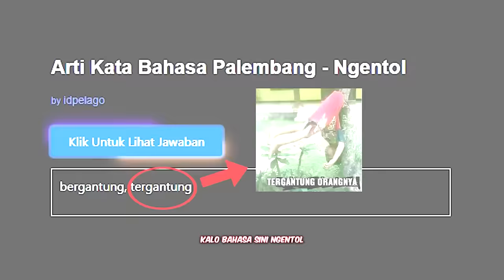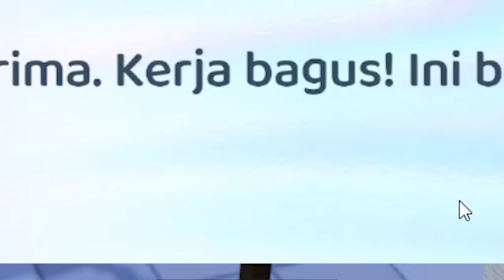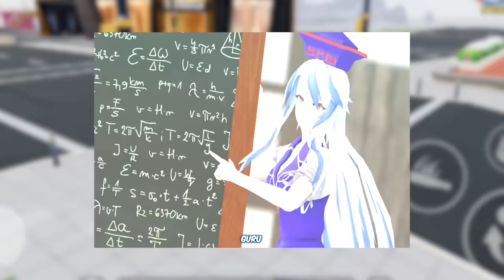Pelihara Hewan Unik & Mainin Game Seru di Livetopia Party!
ivetopia: Party! adalah Game pesta MMO dunia terbuka yang penuh dengan kejutan menyenangkan!

Maen Bareng: @Even1344